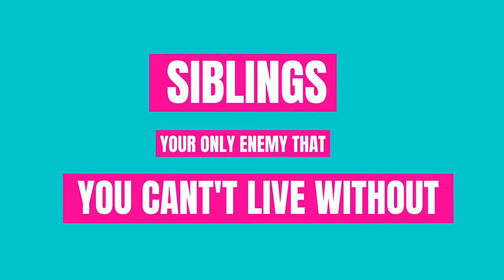Siblings Shortstory | We Are One Production | Ft. Bea Manaloto & Cyle Valenzuela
Siblings Shortfilm

There is only one enemy we cannot leave without - SIBLINGS

Cast:
Cyle Valenzuela
Bea Manaloto